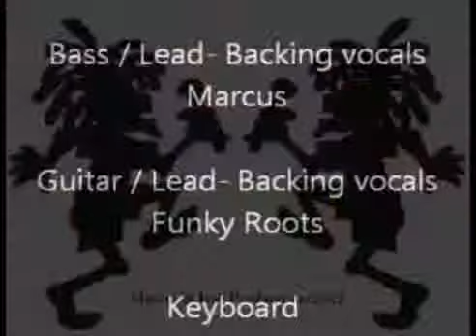Rebel Souls Live @ 013 Tilburg - Zion Train